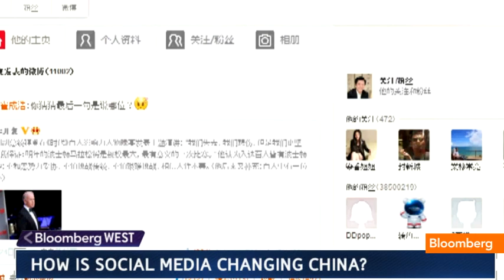China's Social Media Revolution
April 24 (Bloomberg) -- Innovation Works Chairman and CEO Dr. Kai-Fu Lee discusses China's social media revolution with Emily Chang on Bloomberg Television's "Bloomberg West." (Source: Bloomberg)